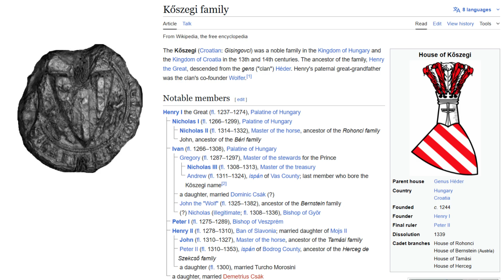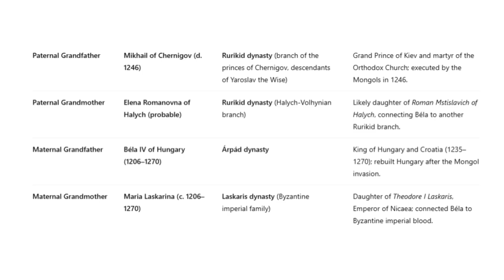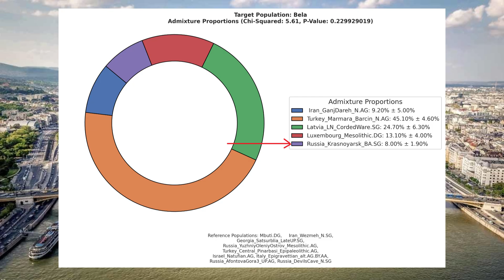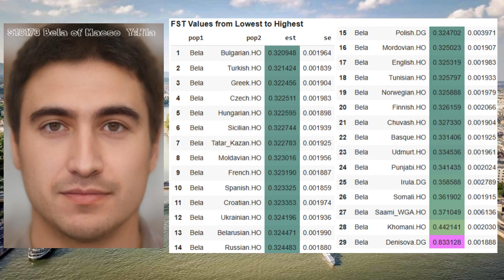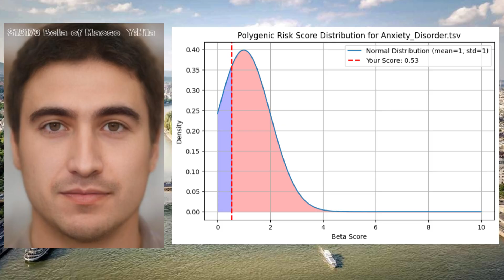DNA Results of Duke Béla of Macsó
By the 1270s, the Kingdom of Hungary was in chaos following the decline of royal authority after the reign of King Béla IV. His death in 1272 left the throne to his son Stephen 5th, whose rule was immediately contested by powerful magnate families , particularly the Kőszegi and Gutkeled clans ,who wanted to control the young heir, Prince Ladislaus fourth, the Cuman.
 Duke Béla of Macsó, being both a cousin of Ladislaus IV and a seasoned military leader with strong Rurikid ties, posed a real threat to the ambitions of these barons. He represented a potential alternative claimant or at least a rival center of power capable of restoring royal authority and curbing magnate influence.
 The Kőszegis, led by Henrik Kőszegi, viewed Béla as the greatest obstacle to their control of the kingdom. Under the guise of a council meeting meant to discuss the regency and stabilize the realm, they invited Béla to Margaret Island, near Buda. Once he arrived,  unarmed and trusting the royal summons , he was ambushed and murdered by Kőszegi’s men in cold blood.
  Duke Béla of Macsó was no ordinary noble — his blood united three of medieval Europe’s greatest dynasties. The son of Princess Anna of Hungary and Rostislav Mikhailovich, Béla carried the legacy of the Árpáds, the ruling house of medieval Hungary; the Byzantine emperors, through his maternal ancestors; and the Rurikids, founders of Kievan Rus’.
When excavations in 1915 uncovered a young noble’s remains showing signs of violent death, historians suspected they had found Béla himself. Modern genomic analysis confirmed it — the DNA revealed a man of mixed Árpád, Rurikid, and Byzantine descent, linking together Central and Eastern Europe’s royal bloodlines in one remarkable individual.
 For this video, I have gathered the raw genome of Duke Béla.
 I ran his raw DNA through my tools such as Trait predictor and Betacalc, and Harvard tools like admixtools 1 and 2.